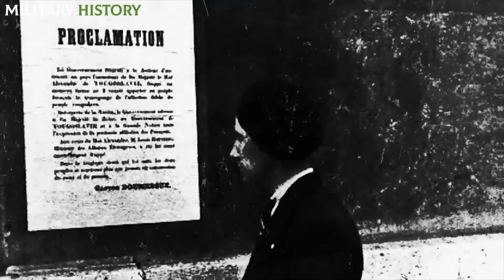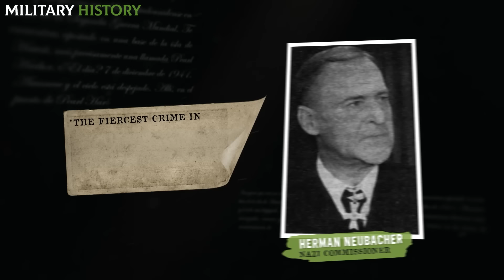The BRUTAL punishments that TERRIFIED the entire PLANET!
Imagine that you are a prisoner of World War II, trapped in the relentless web of the Ustasha, a Croatian fascist group supportive of the Germans. Anguish takes hold of you as you realize not only that your likely fate is death but also that until that moment arrives, you will have to endure inhuman torture. Every moment becomes an anticipated agony because you know your captors not only seek to exterminate you but also revel in your suffering. Your harsh reality turns into a living nightmare, and though you still breathe, your death has already begun.